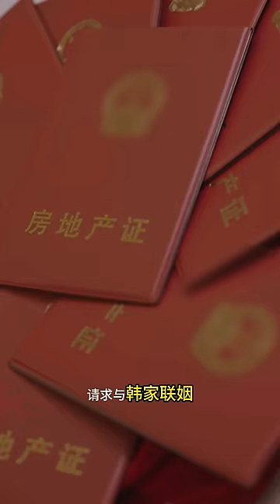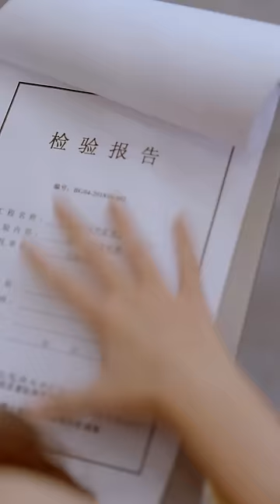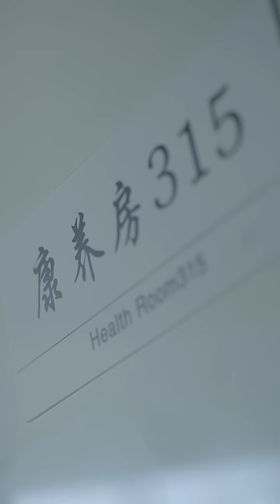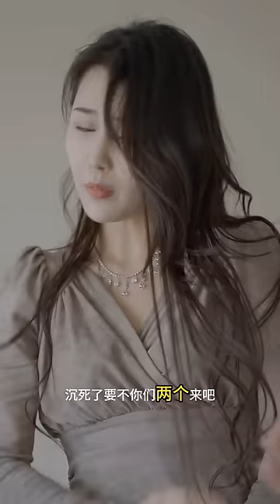《終極清算》四大家族送出嫡親女兒勾引韓明，悄然間瓜分了整個韓氏家族，最終四女更是打斷了韓明四肢並剪掉了他的舌頭甚至還逼迫韓明的妹妹跳脫衣 舞日日遭人凌辱，然而韓明重生了，，一切惡人都將得到清算...